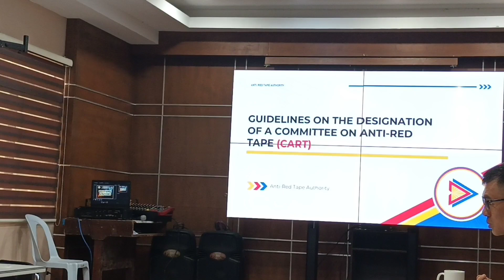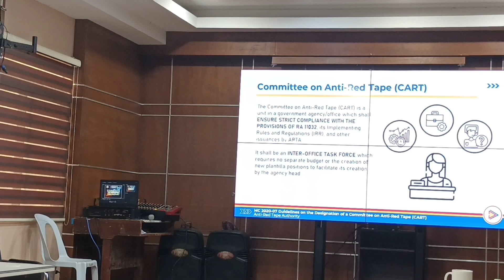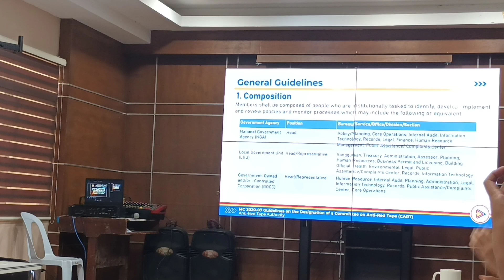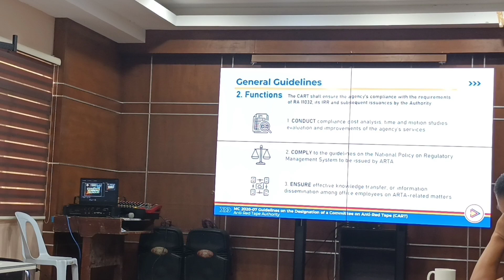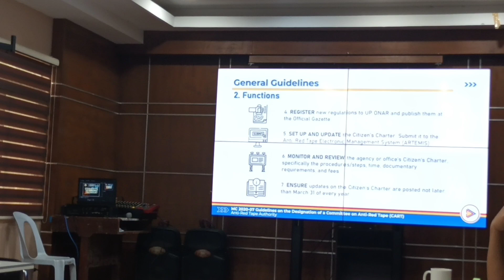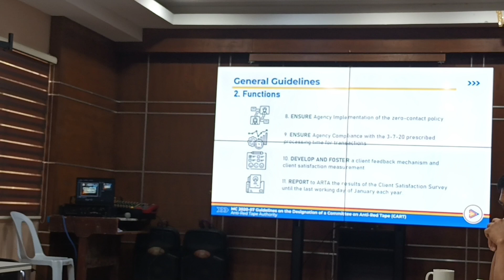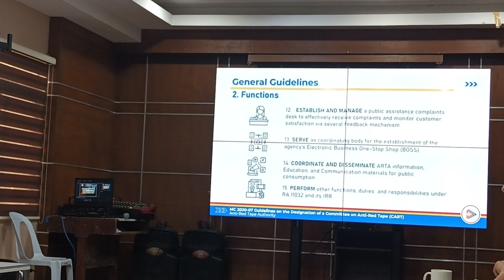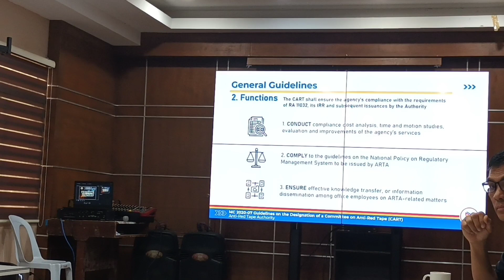COMMITTEE ON ANTI-RED TAPE FEBRUARY 1, 2023